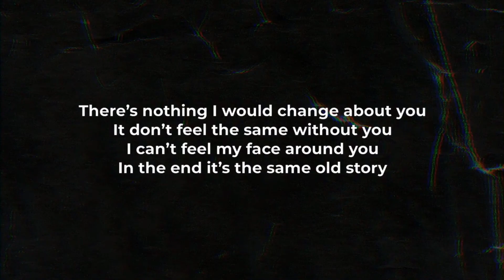10 Best Pop-Punk Songs by SoundCloud Rappers 🔥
Pop punk is what's POPPIN! But did you know SoundCloud rappers are going harder than just about anyone when it comes to pop punk? Here are my top 10 pop-punk songs by SoundCloud and emo rappers. Enjoy!

0:00 SoundCloud Punk
1:00 Song 10
1:34 Song 9
1:56 Song 8
2:25 Song 7
3:13 Song 6
3:50 Song 5
4:34 Song 4
5:14 Song 3
6:04 Song 2
6:34 Honorable Mentions
7:35 Song 1
8:26 lmk your thoughts!